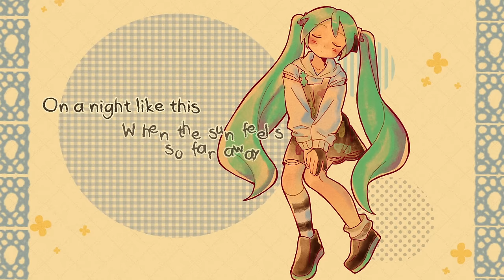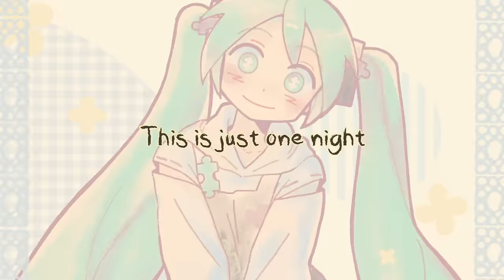【HATSUNE MIKU】Puzzle / CircusP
There's so much waiting to be found 🧩

(Available on streaming services after 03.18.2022)